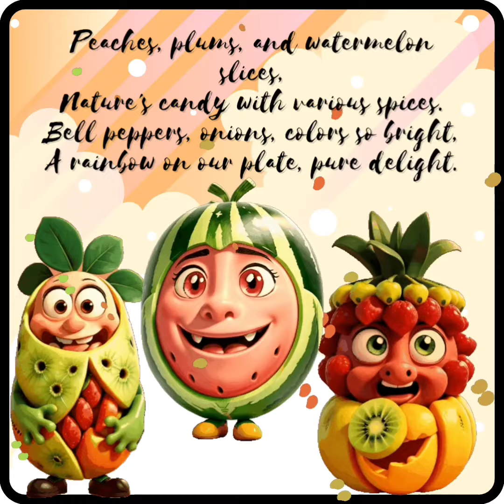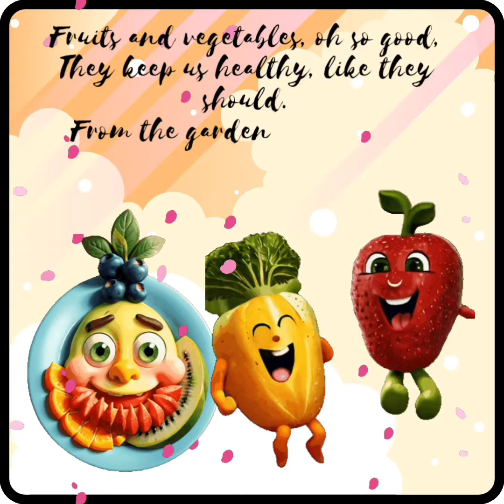"Sing and Swing with Fruity Delights: Fun Rhymes for Kids!"